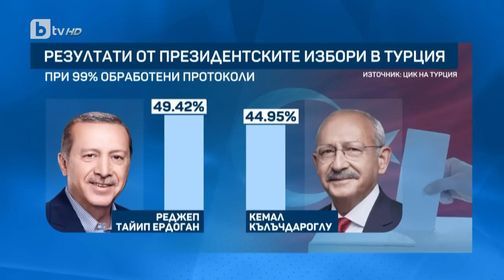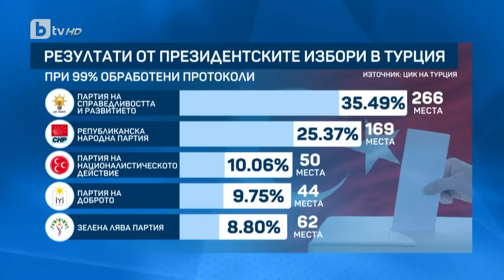BTV Новините (15.05.2023 г. – Обедна емисия)